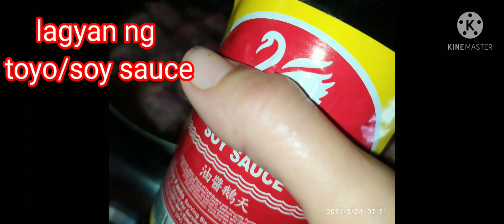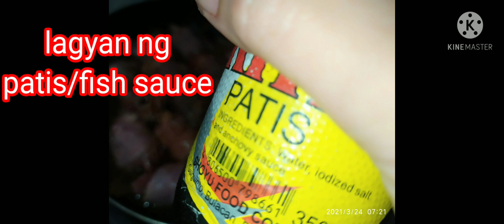cooking Adobo | adobong ulo ng Manok | murang ulam